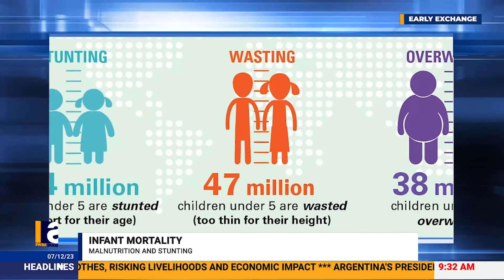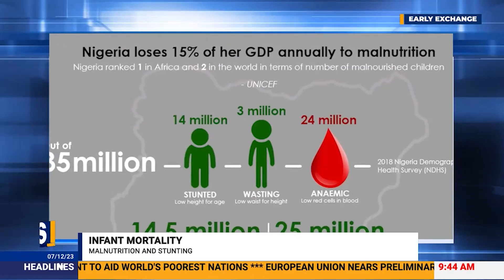Tender Beginnings: Confronting Infant Maladies!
Join a crucial discussion on our Early Exchange Show, addressing infant mortality linked to malnutrition and stunting. Uncover expert insights, impactful stories, and strategies to confront these critical issues. From nutritional interventions to global perspectives, this episode serves as your guide to understanding the complexities surrounding infant health. Join us for a compassionate exploration that sheds light on the urgent need for awareness and collective action. Don't miss this insightful conversation that navigates the challenges and opportunities in ensuring healthier beginnings for our little ones.